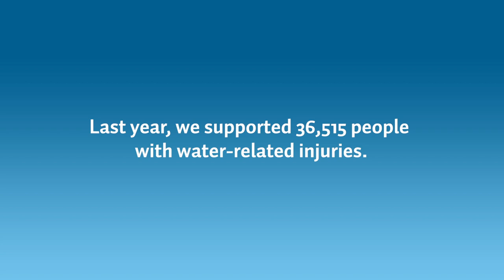Ephraim Gudgeon - Journey from back injury to professional bodybuilder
Ephraim Gudgeon leaped off a 35-metre waterfall, fracturing his spine. He says nothing about his life has changed, except becoming a professional bodybuilder.